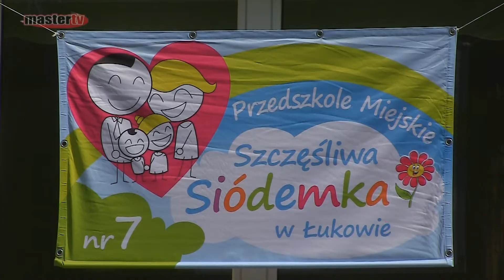MASTER TV ŁUKÓW - gaszynchallenge w Łukowie